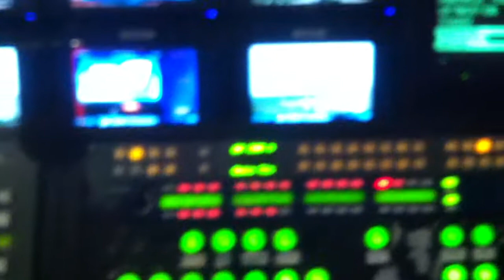Control 06/02/2011 06:00am PST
Recorded on my iPhone on 6/2/11 at 7:59 AM CDT - Captured Live on Ustream with the Ustream Mobile App